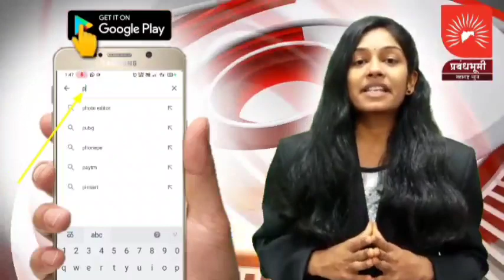माजी सैनिकाने चार मुलांसह संपवली जीवनयात्रा; विष घेऊन संपूर्ण कुटुंबाची आत्महत्या